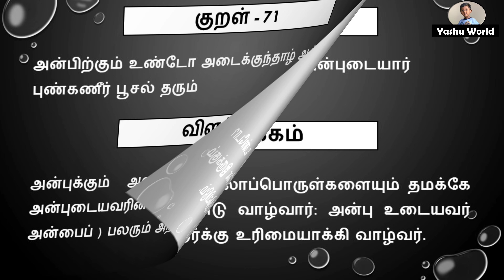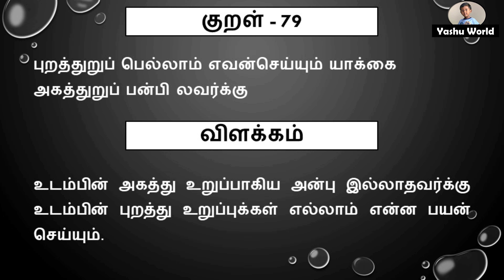திருக்குறள் அதிகாரம் 8 – அன்புடைமை / Thirukkural Adhikaram 8 – Anbudaimai (71-80)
திருக்குறள் அதிகாரம் 8 – அன்புடைமை / Thirukkural Adhikaram 8 – Anbudaimai / திருவள்ளுவர் - Thiruvalluvar